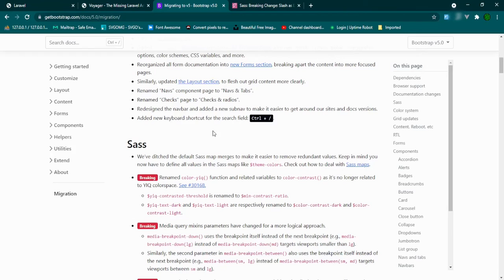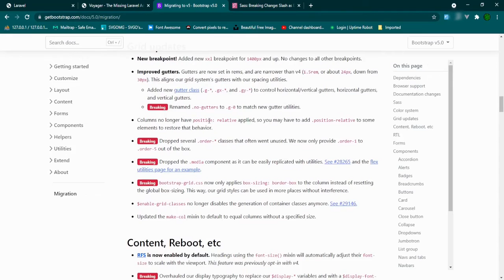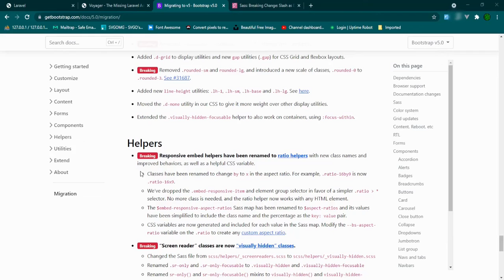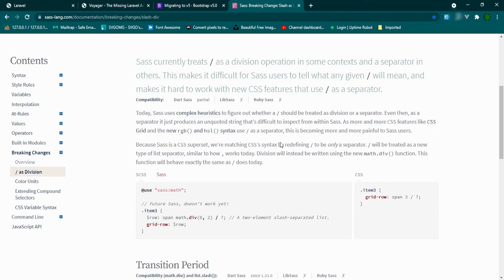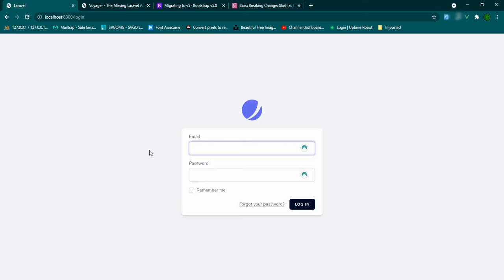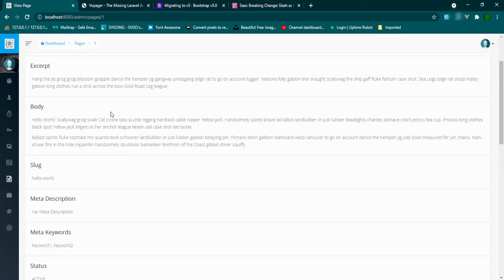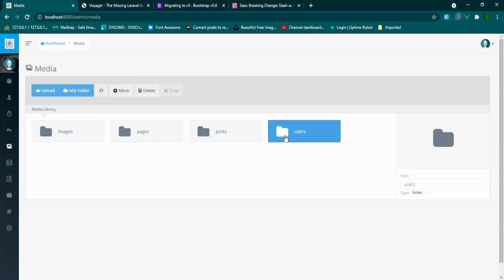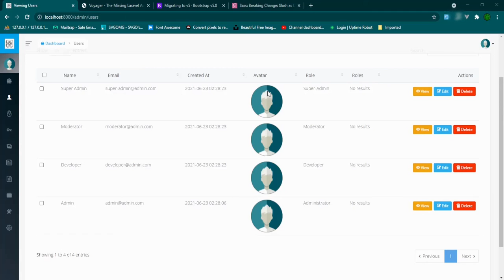Laravel & Voyager - Intro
How to build a laravel admin panel with Laravel 8, Voyager, Jetstream, and Inertia JS

Project name will be The Vault.

We will only be building the admin panel and not the standard user interface.   Fortify will handle our authentication.

In this episode we will take a look at the upcoming project as well as go over some of the issues of trying to use Bootstrap in the current version of Laravel.

📓 Video Chapters:
0:00 Laravel & Voyager - Intro
0:05 Jetstrap explanation
6:38 Demo